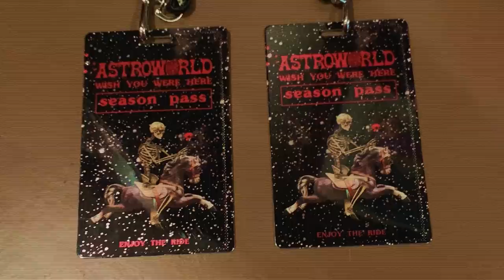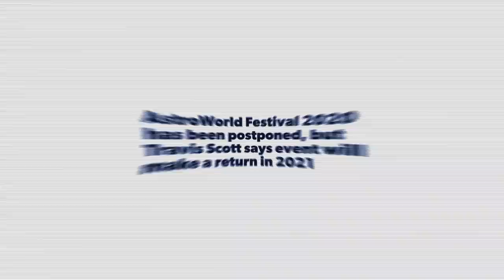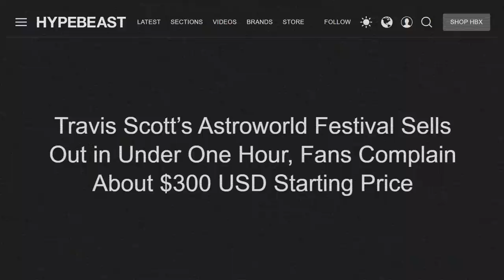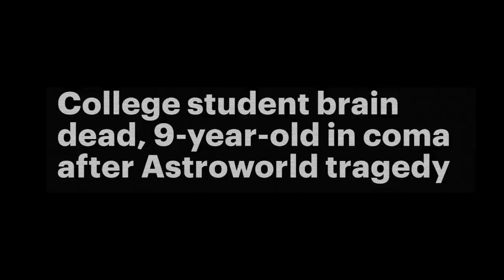The REAL Astroworld Story (Documentary)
A timeline and back story of the events that took place during Travis Scott's Astroworld 2021 that cost over 8 people their life's.

Travis Scott's Astroworld Festival